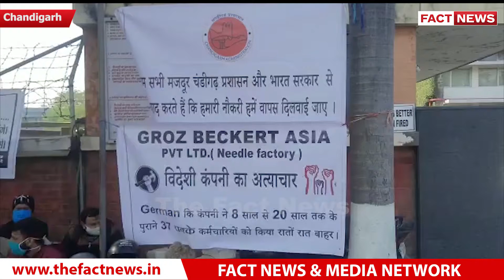Chandigarh : ਬਿਨਾ ਕਿਸੇ notice ਦਿੱਤੇ needle factory ‘ਚ ਕੰਮ ਕਰਦੇ 37 ਕਰਮਚਾਰੀਆਂ ਨੂੰ ਕੀਤਾ ਗਿਆ fire I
Chandigarh : ਬਿਨਾ ਕਿਸੇ notice ਦਿੱਤੇ needle factory ‘ਚ ਕੰਮ ਕਰਦੇ 37 ਕਰਮਚਾਰੀਆਂ ਨੂੰ  ਕੀਤਾ ਗਿਆ fire I THE FACT NEWS